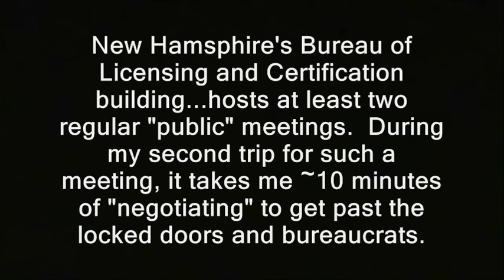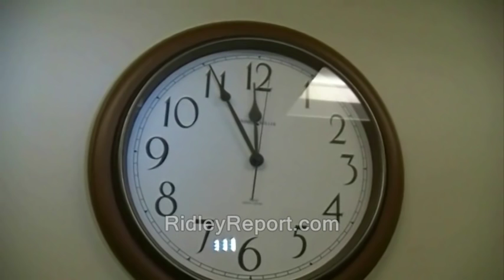Bureaucrat says I can't stand near public meeting...but she's so nice!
Sponsor - Bureaucrat says I can't stand near public meeting...but she's so nice!

' New Hamsphire's Bureau of Licensing and Certification building...hosts at least two regular "public" meetings.  During my second trip for such a meeting, it takes me 10 minutes of "negotiating" to get past the locked doors and bureaucrats. '

new hampshire donald trump hillary clinton campaign election 2016 ron paul, journalists journalism rand paul government, anarchism anarchists , feds nh freedom daisy ridley. liberation successful resistance movements. dave ridley report new hampshire primary. federal reserve julian assange, politics authoritarians. christopher cantwell chris activism libertarians Stefan Molyneux video cops busybodies ridleyreport indie reporters republicans independent journalism constitutional vlogs police libertarianism voluntaryism bernie sanders voluntaryists edward snowden John McAfee bradley manning chelsea sovereign citizens photography is not a crime carlos miller wmur channel 9 maggie hassan wood margaret kelly ayotte ian freeman democrats. liberty alliance ben swann full disclosure secession independence right to record photography is not a crime pinac carlos milller denied access you can't go there stay here outside secessionists sovereignists george soros stop free keene penn and teller penn jillette gillete teller's bullshit david koch brothers collapse of the united states empire second civil war imperial charles koch creative commons license hunter s. thompson eric garner police brutality  video free to use common core smarter balance orders me around bosses me around forbids bans restricts censors censorship media freedom of the press access acessability  testing standardized john birch society videographers. downsize dc free talk live americans for prosperity tea party granite grok rich girard at large first amendment free speech freedom of the press the press media  free state project atlas shrugged galt's gulch in real life officers public domain footage gonzo journalism ron paul. talk radio walter williams rush limbaugh frank guinta constitutional convention of the states balanced liberland alex jones libertarian party ammon bundy cliven militias brexit frexit nhexit nhexit.com texit alton sterling black lives matter Philando Castile's  Lavish Reynolds..ayn rand fbi riots unrest civil rights bureaucrats orders first amendment first amendment, freedom of the press, bureaucrats, banned, forbids, bans, media, reporters, journalism, photography is not a crime, access, denies, denied